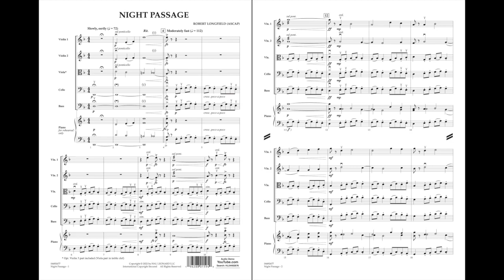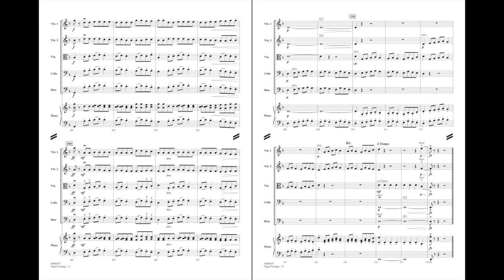Night Passage by Robert Longfield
In D minor, this original composition for string orchestra by the established composer Robert Longfield features a refreshingly active part for the low strings under a flowing melody for the violins. A slow middle section contrasts with the high-energy beginning and end. This piece has something for everyone!
HL04492676
HL04492677